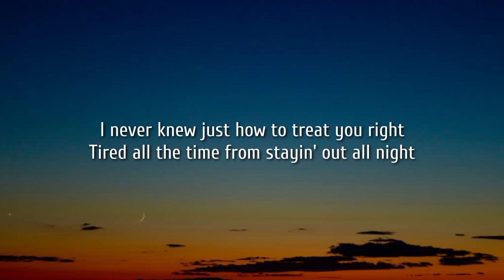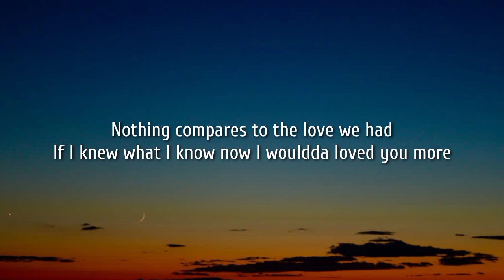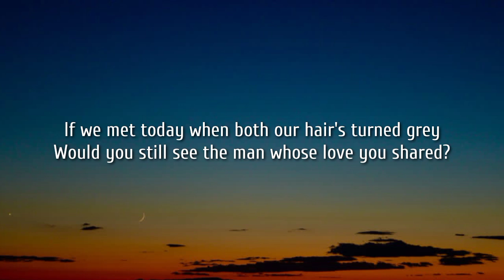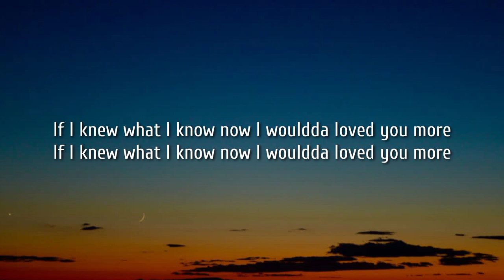Jesse Daniel - Lookin' Back (Lyrics)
Lyrics:

[Verse 1]
I never knew just how to treat you right
Tired all the time from stayin' out all night
And the years went by, thought I only blinked my eyes
Short on patience, quick to lose my cool
Pedal to the floor just like a one track fool
I let you slip away into the passing lane

[Chorus]
Lookin' back in the rear-view mirror
I can see things a little more clear
I hope you found what you went lookin' for
After all this time has passed
Nothing compares to the love we had
If I knew what I know now I wouldda loved you more

[Bridge]
In the dead of night the rain falls soft and quiet
It takes me back to your sweet love and care
If we met today when both our hair's turned grey
Would you still see the man whose love you shared?